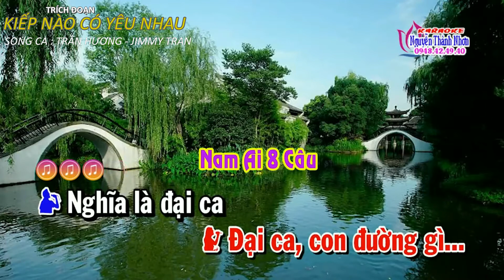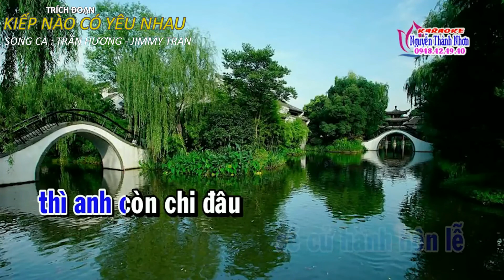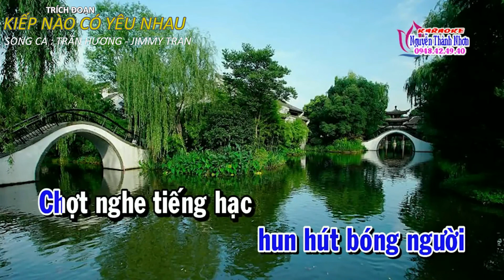Trích Đoạn : KIẾP NÀO CÓ YÊU NHAU/ Trình Bày : Trần Hương & Jimmy Tran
Trích đoạn cải lương: KIẾP NÀO CÓ YÊU NHAU
Soạn Giả : NGUYÊN THẢO
Trình bày : Trần Hương & Jimmy Tran